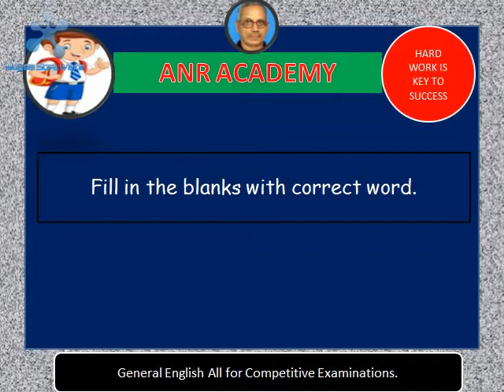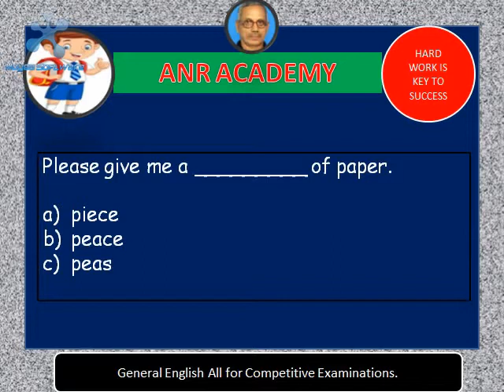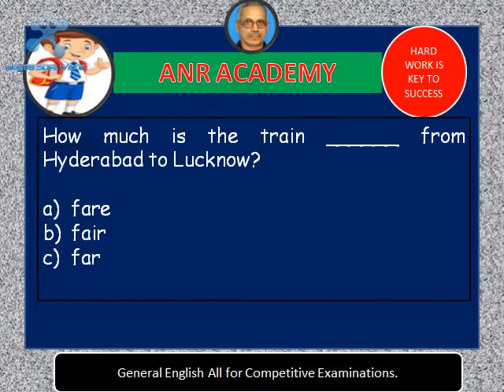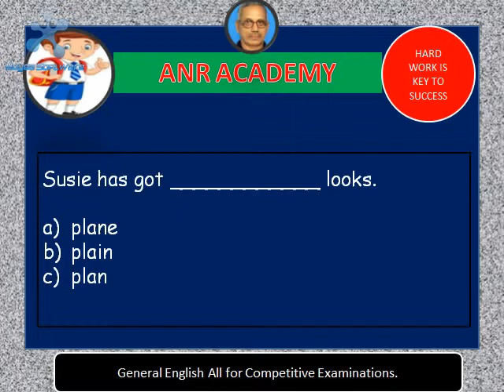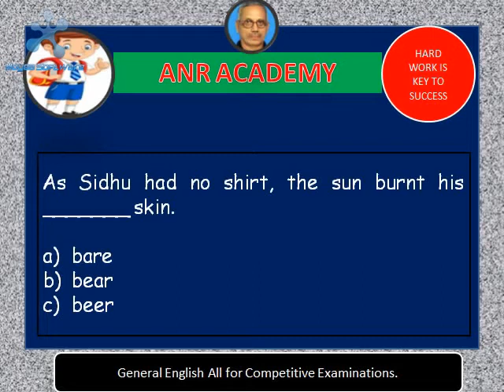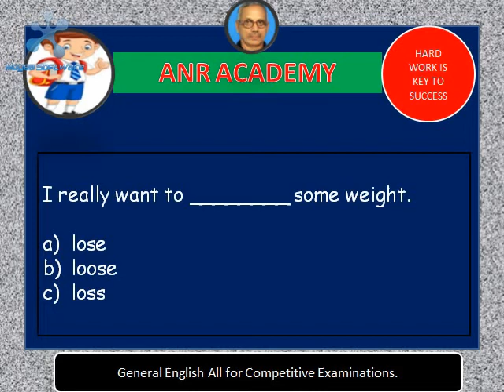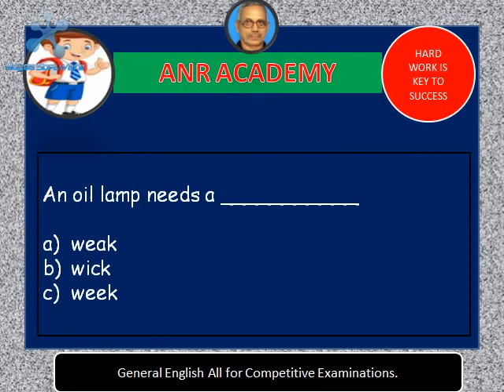Confusing Words - 01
ఇప్పుడు నాకు అస్సలు కన్ఫ్యూషన్ లేదు.